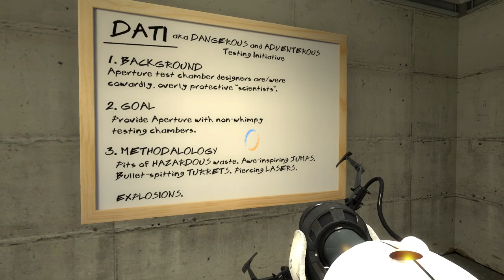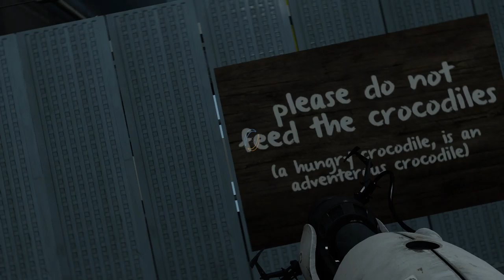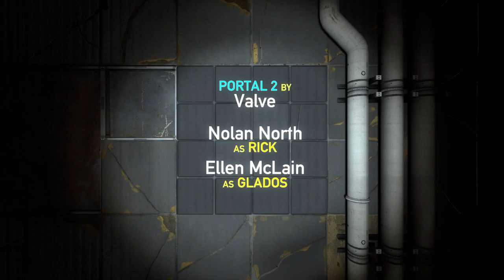Portal 2 - Community Puzzles - Designed for Danger part 1-8